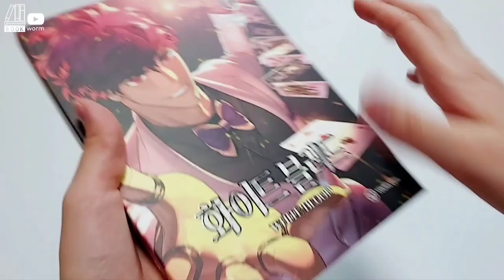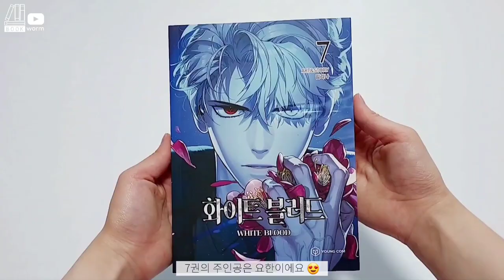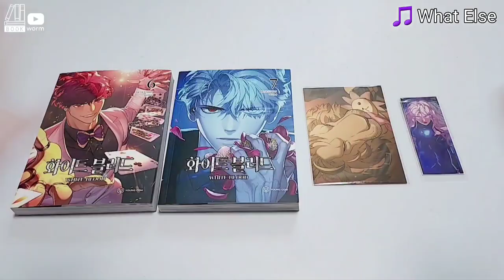🌺화이트 블러드 6,7권 언박싱🌺Naver webtoon book [ White Blood ]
더보기

화질은 최대한으로 시청해주세요!

💚책벌레 인스타 아이디 Bookworm_unboxing

00:00 초반부
00:10 1권
01:04 2권
01:58 후반부